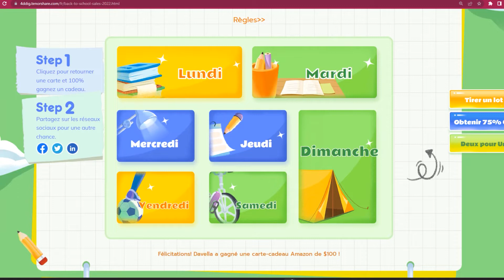Rentrée Scolaire 2022 | 🎁 Gagnez des cartes-cadeaux Amazon $100 et profitez de 75% OFF | 4DDiG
pour participer l'activité et gagner des cadeaux !

La rentrée scolaire approche ! Venez fêter ça avec 4DDiG pour gagner 100% de cadeaux et obtenir jusqu'à 75% de remise !
Cadeaux :
1️⃣Carte-cadeau Amazon de $100*3
2️⃣Licence Tenorshare 4DDiG d'un Mois*10
3️⃣Licence Duplicate File Deleter d'un Mois*20
4️⃣Grandes Remises

Si vous voulez savoir plus de solutions ou des outils pour récupérer les données sur votre ordinateur, ne manquez pas les articles suivantes :